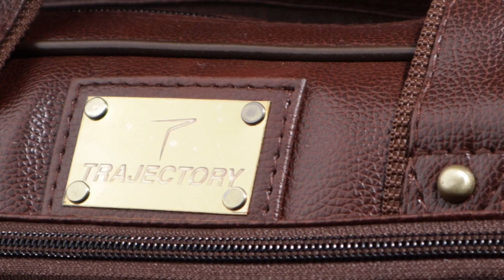Trajectory Spacious and Stylish Messenger bag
Looking for a stylish and spacious messenger bag to carry your 16 inch laptop and other essentials? Look no further than the Trajectory 100% Vegan Leather Laptop Office Messenger Bag! Made from high-quality vegan leather, this messenger bag is perfect for men and women who want to make a fashion statement while also staying eco-friendly.

With multiple spacious compartments and an expandable bottom, this bag can easily hold your laptop, charger, documents, and other belongings. Plus, the adjustable shoulder strap and comfortable handles make it easy to carry, whether you prefer to wear it as a shoulder or handbag.

And with a 2-year warranty, you can trust that this bag is built to last. So why wait? Upgrade your daily commute or work routine with the Trajectory 100% Vegan Leather Laptop Office Messenger Bag today!